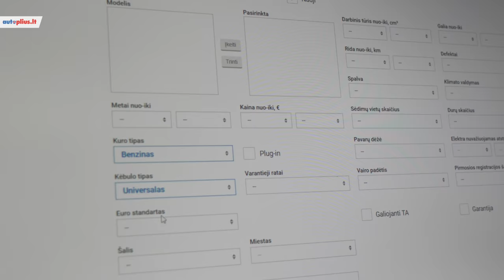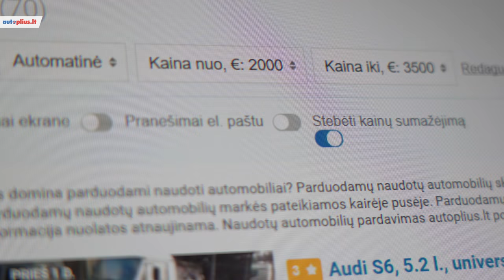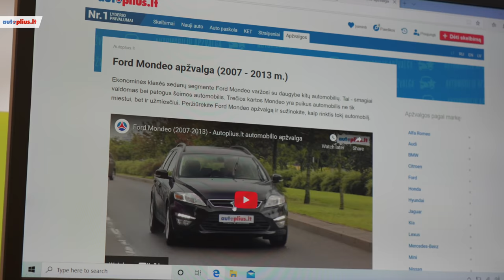Renkamės naudotą auto! I/III dalis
Laidoje "Vieni pliusai“ Karolis Birgilas jums patarinėjo, kaip išsirinkti geriausią automobilį, o dabar automobilį perka jis pats ir dalijasi patarimais, ką būtina žinoti ir į ką atkreipti dėmesį, renkantis naudotą auto!